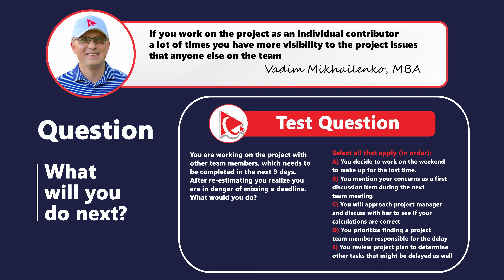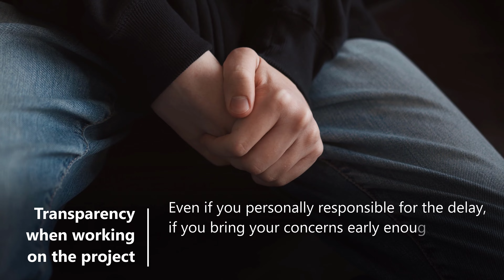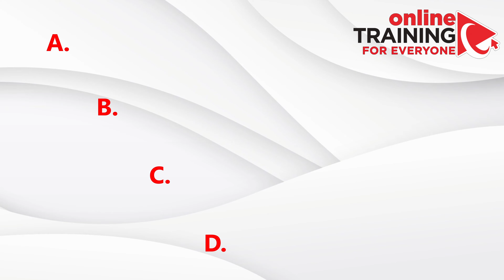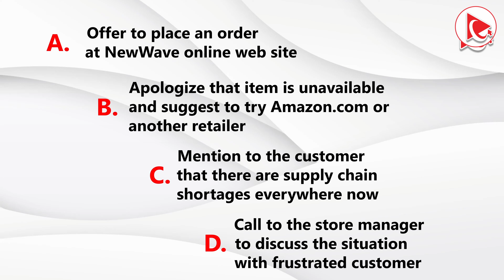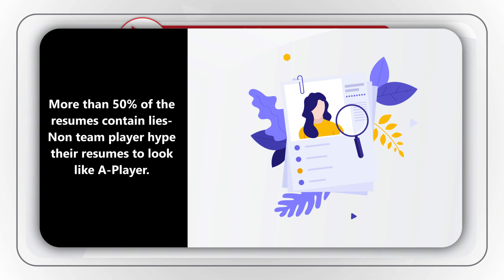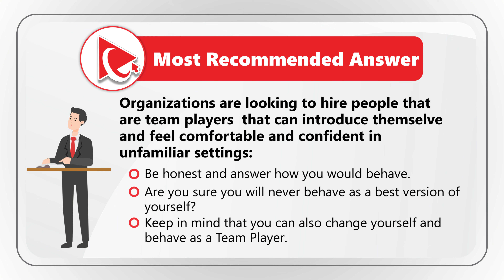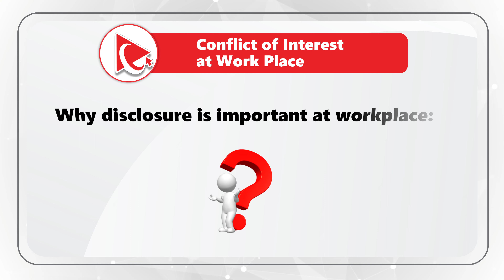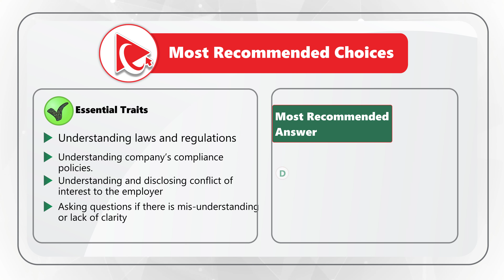Pre-Employment Personality Test: Can You Handle Workplace Drama?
Stress Management Employment Test measures your ability to influence work situations you perceived as stressful. The series of questions is typically designed to test your ability to handle burnout at work and in personal life.
Personality Assessment Tests are used during hiring process to determine candidate's ability to solve conflict situation, determine fit into the team, provide flexibility during interactions, and provide creative path forward that is win-win for everyone. They can also be used to calculate individual's motivations, preferences, interests and style of interacting with people and situations to compare it with other team members as well as with other candidates competing for the same position. Learn how to get ready for Assessment Test that you might encounter as part of employment process. In this tutorial you will learn typical assessment exercises, asked during interview assessment test.

[Free Personality Career Fit]
- Discover Your Work Personality Strength and Best Careers for Yourself [CareerFitter.com]

This training content was created by Online Training for Everyone LLC or it’s subsidiaries and hired contractors for illustrative purposes only to demonstrate fictitious data, ideas and facts from the public domain related to the presented concepts.

c) The results obtained by the use of the demonstration components of this material will reflect the actual results obtains by the use of Online Training for Everyone LLC products and/or services
This training content may contain the trade names or trademarks of various third parties, and if so, any such use is solely for illustrative purposes only. All product and company names are trademarks(TM) or Registered(C) trademarks of their respective holders.